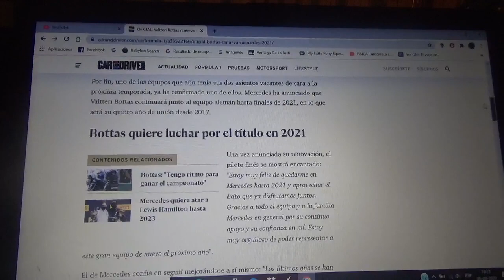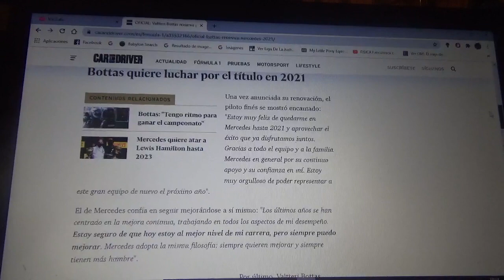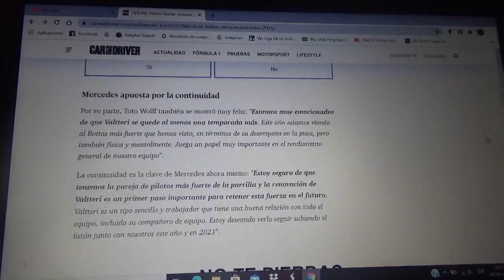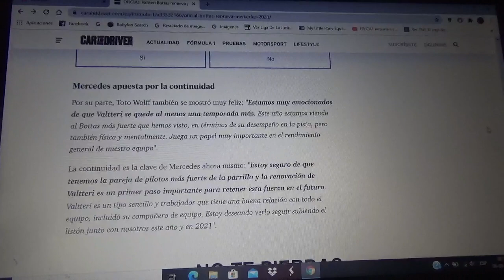Mercedes confirma que extiende su contrato con Valtteri Bottas hasta 2021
El corredor finlandés ha sido renovado por el conjunto germano de la estrella cuya sede central esta en Brackley para la Temporada 2021 de la Fórmula 1